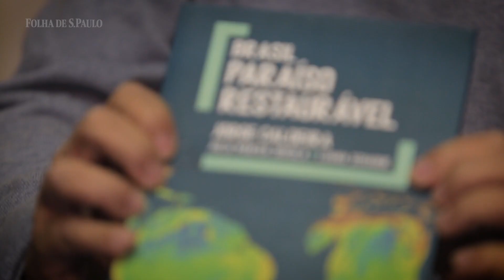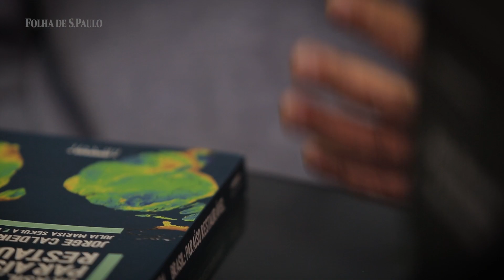Brasil pode ser líder em economia de carbono neutro, diz Jorge Caldeira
O Brasil tem hoje uma oportunidade secular de se tornar a nação líder da economia de carbono neutro, afirma o escritor Jorge Caldeira, 67.

Doutor em ciência política pela USP e recém-eleito para a ABL (Academia Brasileira de Letras), Caldeira é especialista em história econômica e autor de 20 obras, entre as quais "Mauá: Empresário do Império" e "História da Riqueza no Brasil".

Seu livro mais recente, "Brasil: Paraíso Restaurável", escrito em coautoria com Julia Marisa Sekula e Luana Schabib, discute como, em razão da crise climática, a natureza deixou de ser vista como um repositório infinito de recursos e passou a ser valorizada economicamente.

Caldeira defende que, para aproveitar seu potencial ambiental, o país deve intensificar o uso econômico da Amazônia, financiando a preservação da floresta com recursos atrelados à compensação de emissões de carbono.